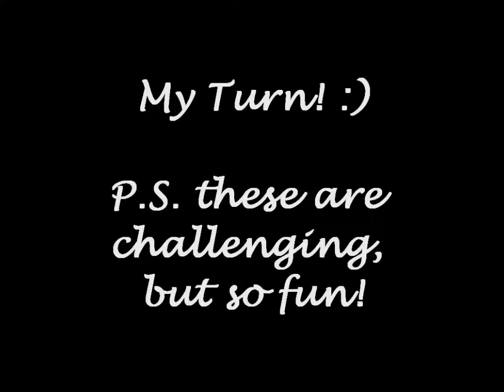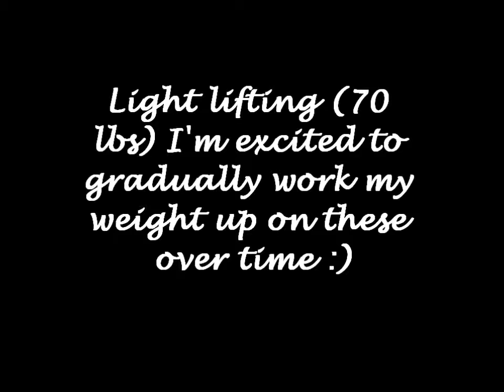Stern-spiration Hang Snatch in a Rack =)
hang snatch